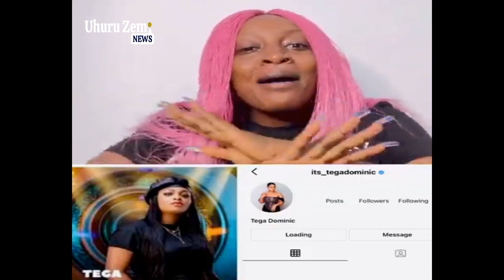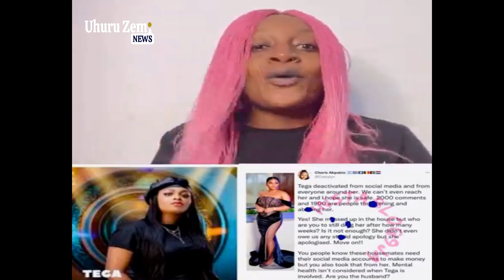BBnaija: Tega is going through depression. She said she is having a mental health issue